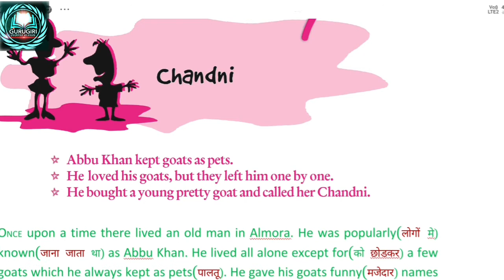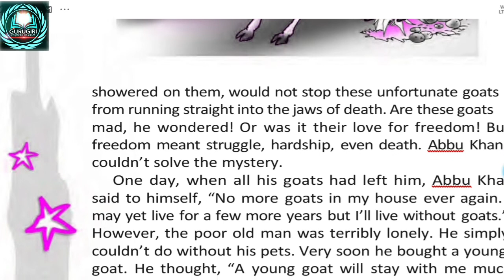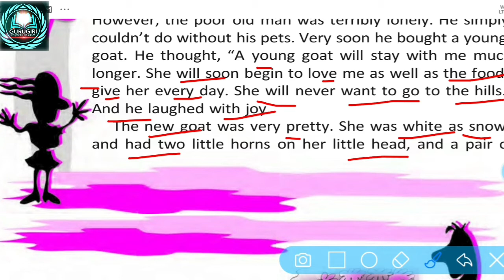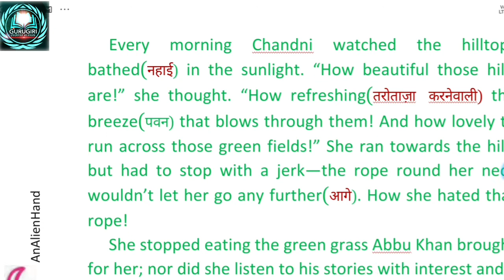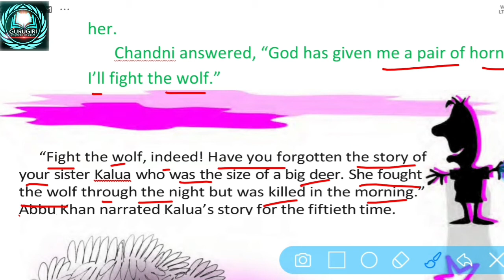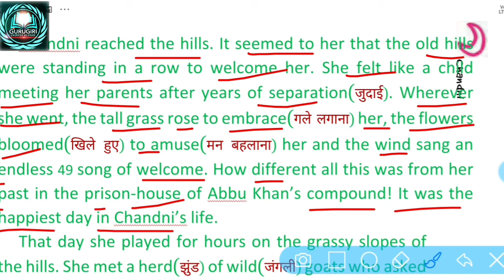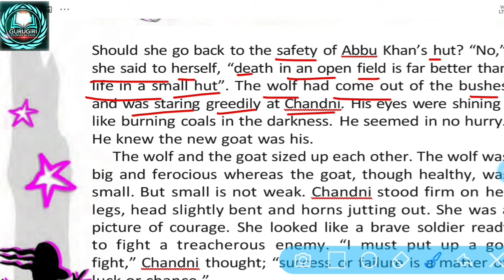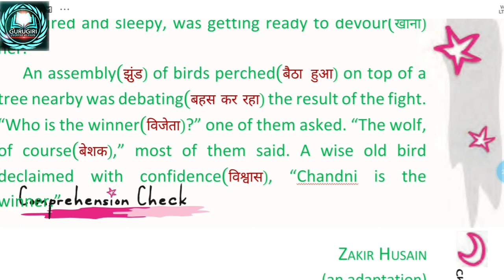CHANDNI 7TH CLASS ENGLISH LESSON 7 NCERT BOOK AN ALIEN HAND हिन्दीEXPLANATIONऔर शब्दार्थ BY GURUGIRI